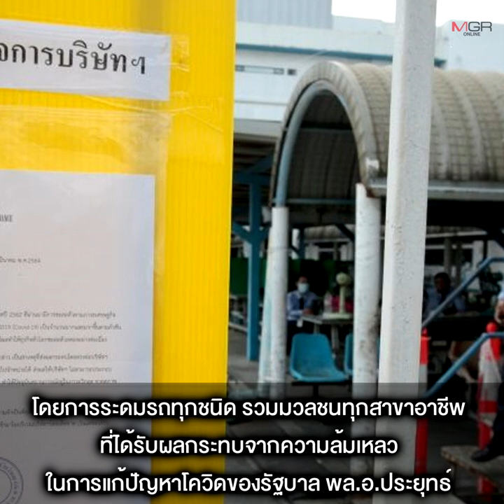กลุ่มไล่ประยุทธ์เตรียม “คาร์ม็อบ” ทั่วประเทศ เฉพาะมอเตอร์ไซค์วินใน กทม.มีไม่ต่ำกว่า 3 แสน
22/07/2021 กลุ่มไล่ประยุทธ์เตรียม “คาร์ม็อบ” ทั่วประเทศ เฉพาะมอเตอร์ไซค์วินใน กทม.มีไม่ต่ำกว่า 3 แสน
จับตา “คาร์ม็อบ” 77 จังหวัดทั่วประเทศ ระดมพลทุกสาขาอาชีพที่เดือดร้อนจากวิกฤตโควิด-19 ทั้งรถเก๋ง แท็กซี่ รถบรรทุก ไรเดอร์ มอเตอร์ไซค์วิน ไปจนถึงรถไถของชาวไร่ชาวนา “กูรูการเมือง” ชี้ มอเตอร์ไซค์ คือหน่วยจรยุทธ์ชั้นเยี่ยม เตือนรัฐบาลอย่าประมาท หากเคลื่อนเข้ากรุงเทพฯ จะถูกปิดล้อมทุกทิศทาง ด้าน “ผศ.วันวิชิต” ชี้มวลชนจะเข้าร่วมมหาศาล หากม็อบไม่แตะ “สถาบัน” เชื่อ “บิ๊กตู่” ไม่ยุบสภา-ลาออก ยื้อถึงเลือกตั้งใหม่ ฟันธง คะแนน “พลังประชารัฐ” ดิ่งเหว